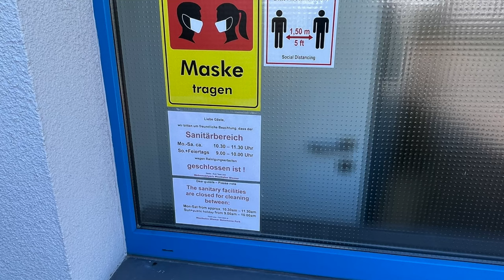Wohnmobilpark Westhafen Wismar - Stellplatz-Guide #23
Gebührenpflichtiger Stellplatz für 95 Mobile in Wismar. Überwiegend ebener Untergrund, kaum Schatten, geschotterter und betonierter Untergrund. Das Zentrum sowie der Hafen ist zu Fuß erreichbar.
Auch Einkaufsmöglichkeiten (Rewe, Baumarkt) etc. sind alle fußläufig zu erreichen,

Informationen zum Stellplatz:
Preis pro Nacht: 15 Euro
Bezahlung: Parkscheinautomat oder Betreiber
Entsorgung Grauwasser, Entsorgung Chemie-WC,
WLAN im Übernachtungspreis enthalten
Strom: 60 Cent/kWh, Wasser: 10 Cent/Ltr.,
WC: 4 Euro, Dusche: 1 Euro/3.5 Min
V+E für Durchreisende: 3 Euro
Hund: 1,50 Euro. Ganzjährig nutzbar

Adresse: Schiffbauerdamm 12, 23966 Wismar
Breitengrad N 53° 53’ 39“ / Längengrad 11° 27’ 8“